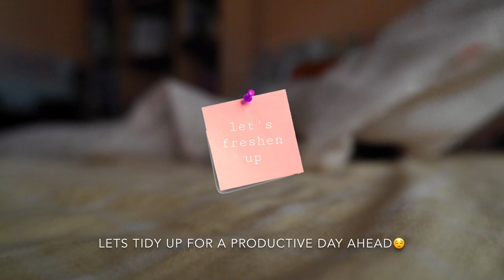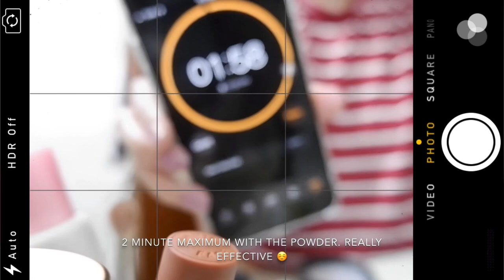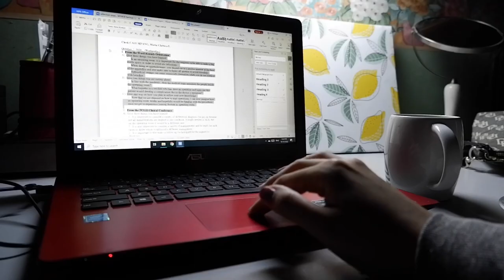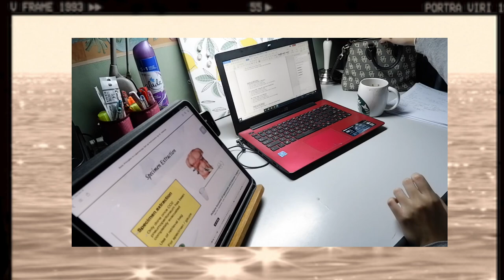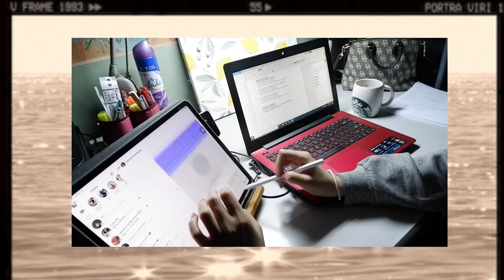day in the life of a 4th year medical student 👩🏻‍⚕️ study vlog ☕️ | eng sub (philippines)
Trying out a study diary for a day! Let me know what you think!

WHAT IS UP STUDY SQUUUUAD?? 💛

Don't forget to thumbs up and comment! ;)

Camera Used:
FUJIFILM XA5

**  ALL PRODUCTS/PLACES/PEOPLE MENTIONED IN THIS VIDEO DOES NOT SPONSOR/PAY ME IN ANY WAY (UNLESS STATED) **